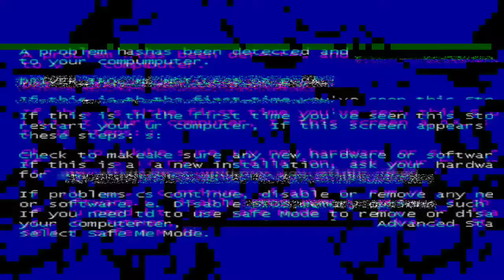On Air | Hawa Mai Mareu | Hacker Bolte | SK49 | Pubg Mobile | Crazy Highlights Tv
If You Enjoy Hit The 👍 Like Button And,